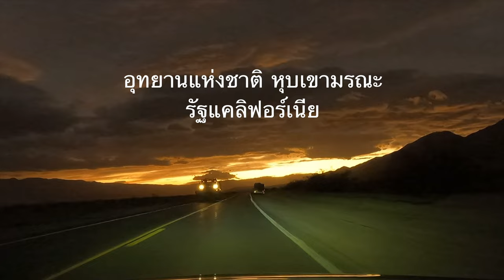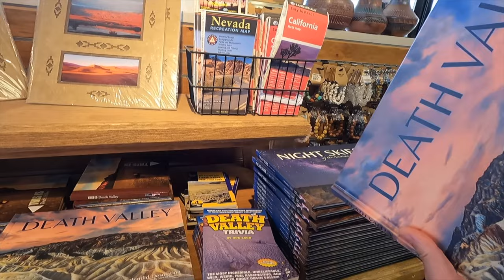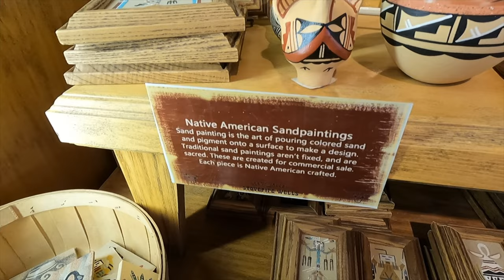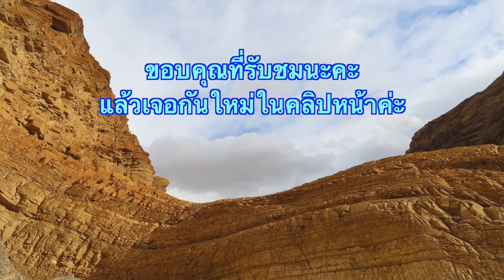เที่ยวหุบเขามรณะ 1 พระอาทิตย์ขึ้นที่ทะเลทราย อุทยานแห่งชาติในอเมริกา Death Valley National Park CA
สวัสดีค่ะท่านผู้ชม
เราห่างหายไม่เจอกันพักใหญ่ๆเลยนะคะ ต้องขออภัยที่เรายุ่งกับการทำงานมากๆค่ะ
เที่ยวนี้เราได้มีวันหยุดยาว10วันค่ะ เราจึงได้มีโอกาสขับรถเที่ยวอเมริกาอีกครั้ง ซึ่งครั้งนี้เราได้ไปเที่ยว3รัฐในคราวเดียว โดยเริ่มจากรัฐแคลิฟอร์เนียที่เราอยู่นี่แหล่ะค่ะหลังจากนั้นเราจะไปต่อที่รัฐอริโซน่าและยูท่าห์ค่ะ แต่ละแห่งที่เราไปมีความประทับใจแตกต่างกันไปนะคะ
ที่แรกที่เราไปคือ Death Valley National Park หรืออุทยานแห่งชาติที่ชื่อแปลไทยได้ว่าหุบเขามรณะ ค่ะ
Death Valley National Park เป็นอุทยานแห่งชาติที่ใหญู่เป็นอันดับที่ 8 ของอเมริกา อยู่ในรัฐแคลิฟอร์เนีย มีพื้นที่ 7,800 ตารางกิโลเมตร และเป็นจุดที่แห้งแล้งที่สุดและร้อนที่สุดในอเมริกาที่เคยร้อนถึง 134°F หรือ 56.7 °C เลยทีเดียว
Death Valley อยู่ทางทิศตะวันออกของรัฐแคลิฟอร์เนีย ภูมิประเทศเป็นหุบเขาที่ทางตะวันออกมีเทือกเขาวิทนีย์ที่สูงที่สุดในอเมริกาปิดกั้นความเย็นและความชื้นจากมหาสมุทรแปซิฟิค ทำให้เป็นดินแดนที่ร้อนและแห้งแล้งที่สุดในอเมริกา ซึ่งทำให้ความสวยงามของอุทยานนี้มีเสน่ห์ที่เป็นเอกลักษณ์ที่ไม่เหมือนอุทยานอื่นๆ
ที่นี่ยังเป็นถิ่นที่อยู่ของคนอเมริกันพื้นเมืองหรือคนอินเดียนแดงที่ชื่อชนเผ่าทิมบิชาตั้งแต่หลายพันปีก่อน บางครอบครัวยังอาศัยอยู่ในอุทยาน เราได้รู้จักชื่อชนเผ่านี้ผ่านงานฝีมือที่วางขายอยู่ในร้านขายของที่ระลึกในอุทยานค่ะ
เราเริ่มจากพาไปดูพระอาทิตย์ขึ้นที่เนินทรายสีส้มเมสควิทตี้ Mesquite Sand Dunes ได้วิวแสงอาทิตย์สวยมากค่ะ จากนั้นเราไปเดินเขาต่อที่หุบเขาโมเสค Mosaic Canyon ซึ่งเป็นทางเดินที่ 2 ข้างทางเป็นกำแพงหินที่ด้านหนึ่งถูกแรงของสายน้ำขัดเกลาจนเรียบเนียน ส่วนอีกด้านเป็นตะกอนก้อนหินที่ถูกแรงน้ำพัดขัดเกลาเหมือนกำแพงโมเสคธรรมชาติสวยงามมากค่ะ ทางเดินระยะทาง 6.4 กิโลเมตร เดินไม่ยากค่ะ แต่คิดว่าหน้าร้อนต้องร้อนมากแน่ๆ เพราะมีแต่ภูเขาหินอย่างเดียวกลางภูมิประเทศแบบทะเลทรายค่ะ
วิดีโอเกี่ยวกับอุทยานแห่งชาติหุบเขามรณะนี้เราได้แบ่งเป็น3ตอนนะคะ เพราะสถานที่สวยๆในอุทยานที่กว้างใหญ่มีหลายจุดมากค่ะ และเราอยากจะเก็บรายละเอียดมาให้ทุกคนได้เห็นมากที่สุดค่ะ โปรดติดตามในคลิปถัดไปนะคะ
ขอให้สนุกไปกับเราในภูมิประเทศที่แปลกตาและสวยงามกันนะคะ

จากใจเราค่ะ
ยินดีต้อนรับเข้าสู่ช่องรันอราวด์ของเรานะคะ
ความตั้งใจที่ทำช่องวิดีโอนี้ขี้นมาคือต้องการเสนอสถานที่ท่องเที่ยว และความเป็นอยู่ในประเทศสหรัฐอเมริกา เพราะเราชอบการท่องเที่ยวและเมื่อได้มาอยู่ที่ประเทศสหรัฐอเมริกา เราได้ค้นพบว่าประเทศนี้กว้างใหญ่มากและมีสถานที่ท่องเที่ยวมากมาย ความกว้างใหญ่ทำให้แต่ละรัฐในประเทศสหรัฐอเมริกามีสภาพภูมิประเทศที่แตกต่างกันไป ดังนั้นสถานที่ท่องเที่ยวแต่ละแห่งล้วนแต่มีความเป็นเอกลักษณ์ และสิ่งหนึ่งที่เราตระหนักได้คือประเทศนี้ให้ความสำคัญกับการอนุรักษ์ธรรมชาติและสัตว์ป่าอย่างจริงจังค่ะ
สถานที่ท่องเที่ยวแต่ละที่ๆเราไปนอกจากจะมีความสวยงามของภูมิประเทศ ความอลังการงานสร้างของธรรมชาติแล้ว เรายังอยากให้ทุกท่านได้เห็นความเป็นอยู่และการดำรงชีวิตของคนที่นี่ด้วยค่ะ
เราตั้งใจเสนอในสิ่งที่เป็นจริงที่สุดค่ะ เผื่อว่าท่านๆได้มีโอกาสมาที่นี่ได้ดูวิดีโอของเราจะได้รับสาระความรู้เพื่อประกอบในการทำความรู้จักประเทศนี้มากขึ้นค่ะ
เราขอให้ท่านผู้ชมมีความสุขในการชมวิดีโอของเรานะคะ